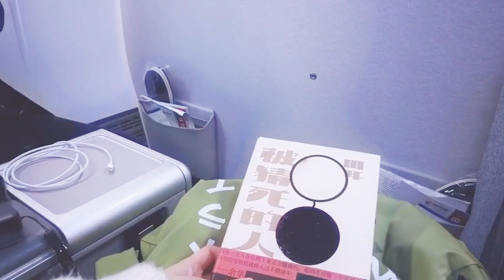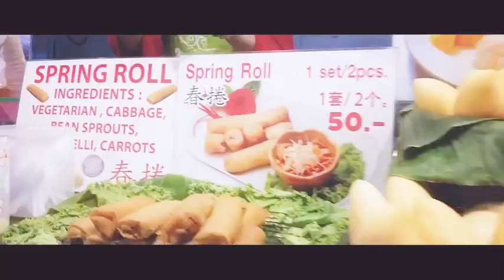Shen Yue’s Vlog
Shenyue Travel in Thailand 🇹🇭 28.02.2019